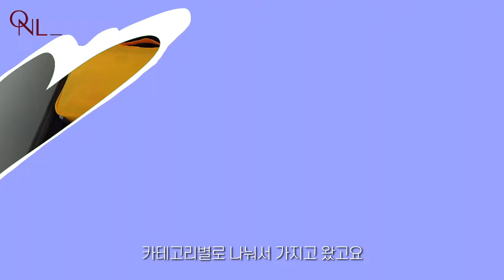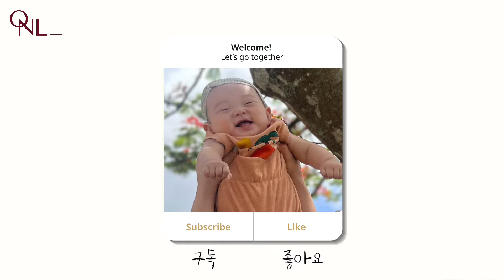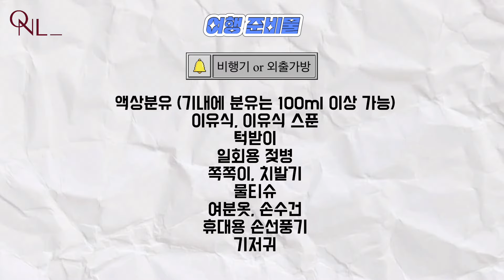여행이 쉬워지는 아기 왓츠인마이캐리어🧳아기여행 꿀템,필수템 전체 리스트 공유✅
여러분의 구독❤️좋아요💜 댓글은 저에게 정말 큰 응원이 됩니다 ^^

🍑타임라인🍑
00:00 오프닝
00:53 보냉파우치 안에는? 이유식관련
02:21 분유 관련템
03:10 날씨 관련템
03:20 아기 씻고 바를것+비상 상비약
04:38 기타 꿀템
04:57 여름기저귀
05:30 아기 옷 , 악세서리 관련템
06:30 물놀이 팬티
07:00 수영복 추천
07:25 기내 가지고탈 것들!
10:42 그 외 기타 필수품 & 공항,호텔 미리신청할것

ㅡㅡㅡㅡㅡㅡㅡㅡㅡㅡㅡㅡㅡㅡㅡㅡㅡㅡㅡㅡㅡㅡㅡ

ㅡㅡㅡㅡㅡㅡㅡㅡㅡㅡㅡㅡㅡㅡㅡㅡㅡㅡㅡㅡㅡㅡㅡㅡ
안녕하세요 오늘나래 예요! 🩵
여름 휴가 앞두고 ‘아기와의 여행’ 준비 하고 계시나요?
먼저 출발해 본 사람으로서  챙길 것만 999개 더라는..🫠

쉽지는 않았지만 꼼꼼히 서칭하고 직접 여행중 사용하면서 도움받은 제품들 리스트 함께 공유 합니다!!

1.질마재농장 떡뻥 (개인적으로 젤 고소하고 맛있는듯) (내돈내산)

2. 아베크미엘 조개치발기 (내돈내산)

3. BBZ 보온식기 (내돈내산)

4.루솔 유기농 작두콩 보리차 200ml (내돈내산)

5.아띠래빗 일회용 방수 턱받이 (내돈내산)

6.일회용 플라스틱 머들러 스푼 (내돈내산)

8. 루솔 실온 이유식 (내돈내산)

9.매일유업 앱솔루트 명작 액상 분유 2단계 (내돈내산)

10. 유미 일회용 젖병 (내돈내산)

11. 마더케이 일회용젖병 + 블럭 케이스 + 스크류 2p + 젖병지퍼백 25p 외출 패키지 (내돈내산)

12. 페르바도 바스앤샴푸 아기 올인원 클렌저 (내돈내산)

13.아토팜 유아용 세탁 세제 1000ml (노출의무x 제품제공)

14.라운드랩 베이비 마일드 선크림 (노출의무x 제품제공)

15.보아르 이지 접이식 전기포트M1 (내돈내산)

16. 팸퍼스 2024 터치오브네이처 썸머팬티 기저귀 (내돈내산)

17. 몰리맬리 비치가운 (영살속 모이몰른으로 오표기🙏🏻)
(내돈내산)

18. 몰리맬리 덤보 가디건 (내돈내산)

19. 삠뽀요 가디건 (내돈내산)

20. 아기 매쉬 챙모자 (내돈내산)

(아기 모자는 둘다 남대문 구매인데 챙모자만 온라인에 보여서 판매사이트 공유해요)

21. 안경공작소 아기 선글라스 (내돈내산)

22.하기스 물놀이팬티 팬티형 기저귀 (내돈내산)

23. 무무즈 프릴 래쉬가드 (내돈내산)

24. 스윔마베베 래쉬가드 (내돈내산)

25.칸막이 펠트 기저귀가방 유모차정리함 (내돈내산)

26.페르바도 칙베이비 아기소독제 토이클리너 살균스프레이 (내돈내산)

27. 마더케이 네이처 신생아 점착 면봉 (내돈내산)

28. 보아르 아가맘마 UV 휴대용 쪽쪽이 살균기 (내돈내산)

29.블루필 미니헤드 제트팬 휴대용 미니 핸디 손선풍기 (내돈내산)

30.베이비반즈 유아동용 이어반즈 이어머프 (내돈내산)

31. 싸이벡스 코야 휴대용 유모차 (노출의무x 제품제공)

*위 링크는 최저가를 보장하진 않으니 참고만 해주세요*
일부 제품은 태그된 링크로 구매하시면 저에게 소정의 수수료가 제공될 수 있습니다